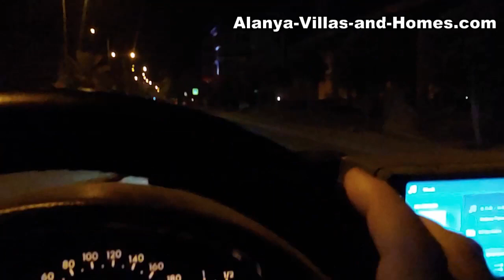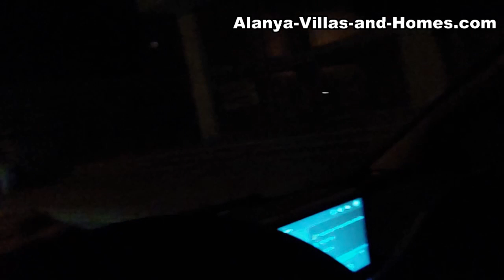Alanya - Öffnungszeiten Quartett - Deutschland : Türkei ..... Ali Iscitürk